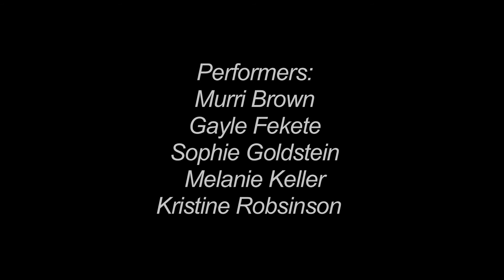Private in Public 2016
Highways Performance Space, Nov. 2016.